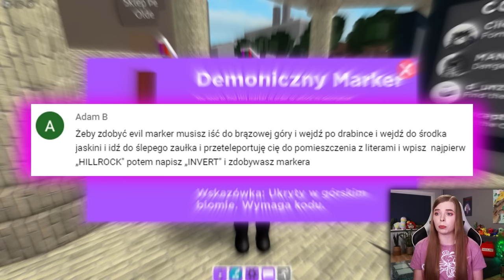SZUKAM TYLKO CZERWONYCH MARKERÓW ❤️ Roblox Find The Markers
Z okazji Walentynek zbieram tylko czerwone markery ❤️

[autopromocja]